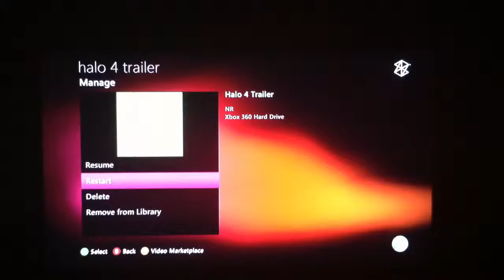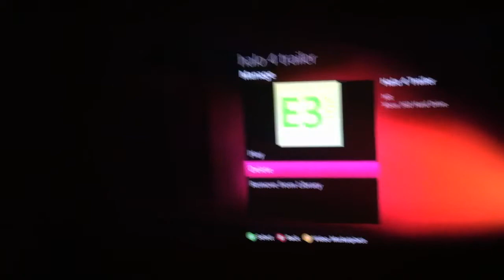Halo 4 trailer 2012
Found in 2011